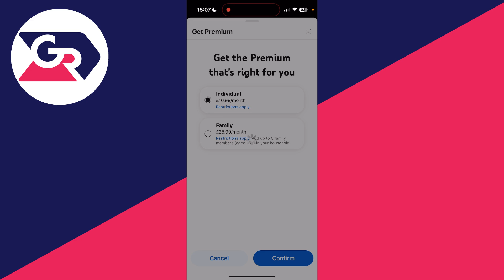How To Stop Ads In YouTube App - Full Guide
Learn how to stop ads in youtube app in this video.

GuideRealm